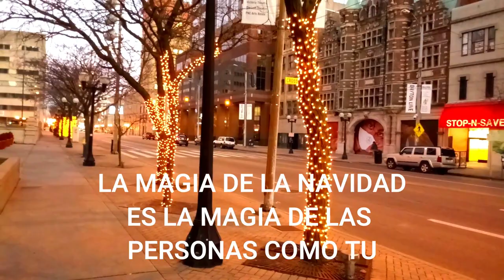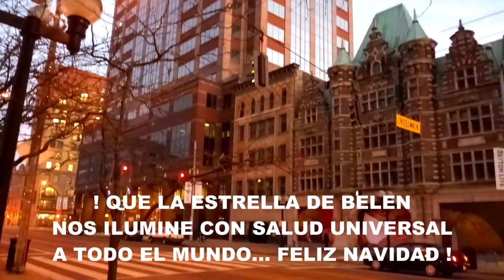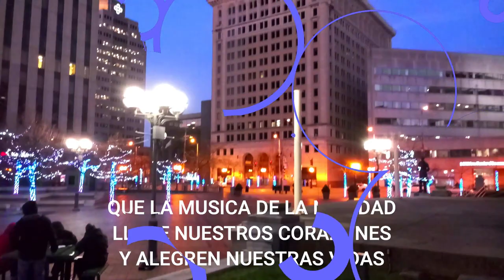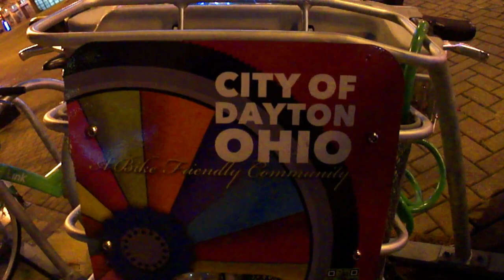ARBOL de NAVIDAD / Dayton Ohio 2020.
En este video fuimos a ver el ...
Arbol de Navidad de la Ciudad de Dayton , Ohio
Se encuentra en el Centro ...Rodeado de hermosos
edificios .Navidad 2020...
vida diaria por el camino .
Muchas gracias.